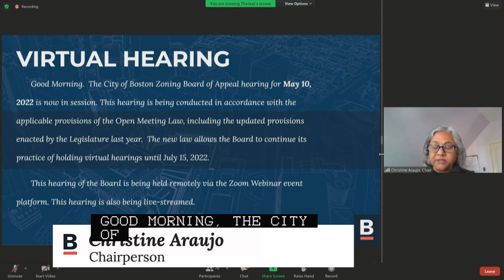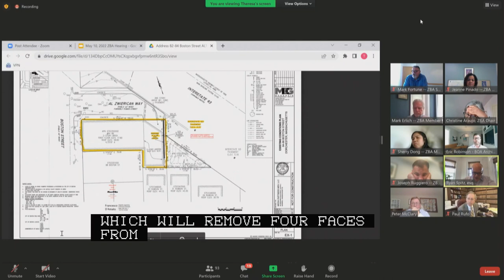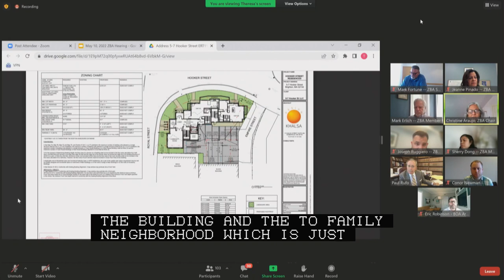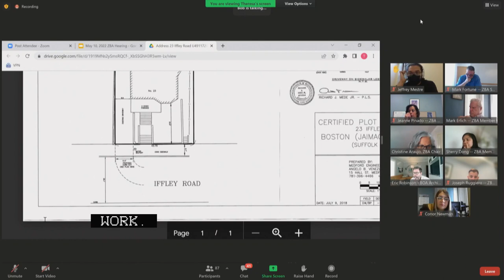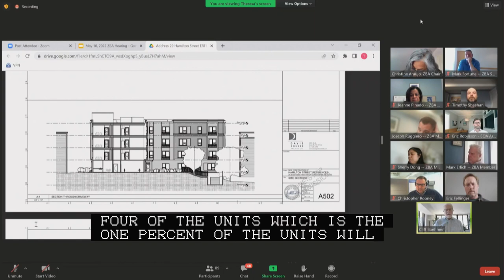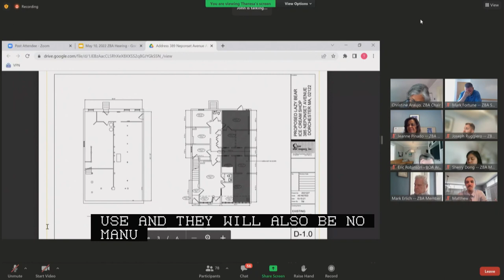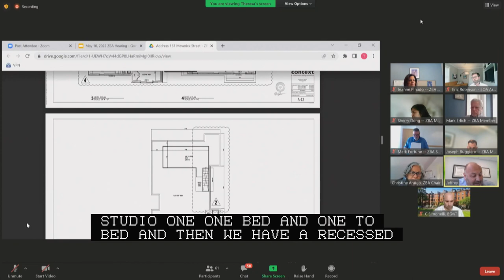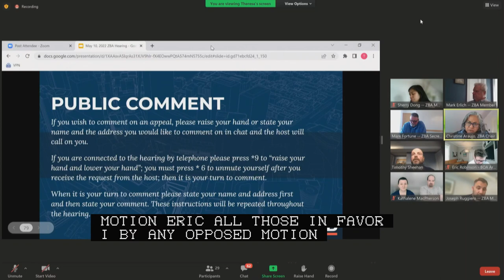Zoning Board of Appeal Hearings 5-10-22